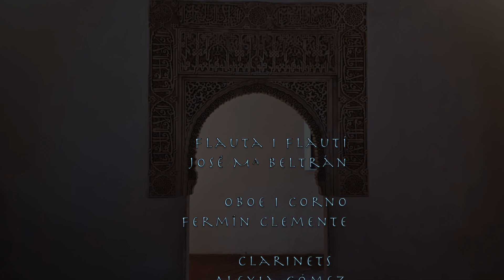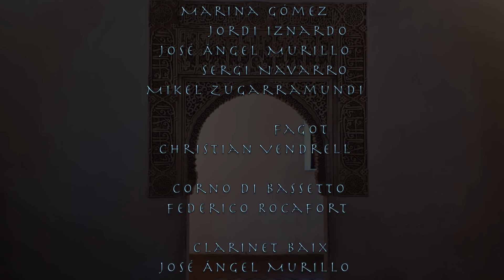ALHAMBRA Bolero Arab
Tema musical per a banda simfònica compost per Enric Murillo i interpretat per:

 Flauta i flautí.- JOSÉ Mª BELTRAN
Oboe i corno- FERMÍN CLEMENTE
Clarinets.- ALEXIA GÓMEZ, MARINA GÓMEZ, JORDI IZNARDO, JOSÉ ÁNGEL MURILLO, SERGI NAVARRO, MIKEL ZUGARRAMENDI
Fagot.- CHRISTIAN VENDRELL
Corno di bassetto.- FEDERICO ROCAFORT
Clarinet baix.- JOSÉ ÁNGEL MURILLO
Trompetes.- JORDI ALBERT I CÈSAR MURILLO
Trompa.- VICENT LLOPIS
Trombó.- LUIS G. ZANÓN
Tuba.- CARLOS DÍAZ
Contrabaix.- JOSEP HERNANDEZ
Violoncel.- CLARA DOLS
Guitarres.- CÈSAR MURILLO
Percussió.- JOSÉ ÀNGEL MURILLO
Tècnic de mescles i masterització.- JOSÉ ÁNGEL MURILLO
Fotos.- ENRIC MURILLO I INA MARTÍ